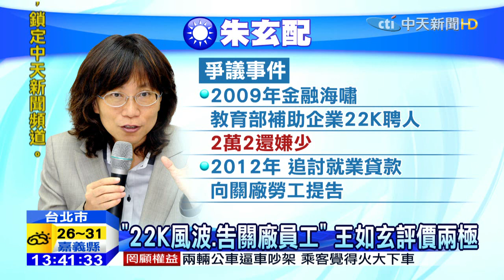20151118中天新聞 迎戰「英仁配」！ 朱立倫搭檔王如玄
距離總統選戰倒數計時當中，傳出國民黨副手人選是前勞委會主委王如玄，原本面對媒體詢問時，一向都是以謝謝、不便回應帶過，不過上午再被媒體問到時「是否要擔任朱立倫副手？」，王如玄的語氣態度稍稍轉變，她說「不排除，一切行程都在安排當中」，不過事實上根據了解，朱立倫原本副手的第一人選是前衛生署長詹啟賢，但遭到婉拒，因此轉而鎖定王如玄，確定將由「朱玄配」迎戰「英仁配」。